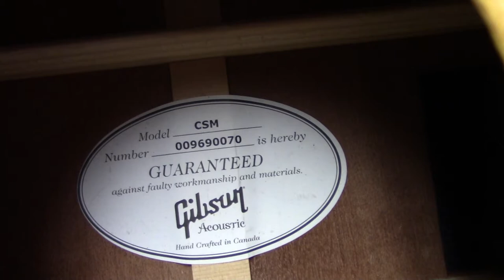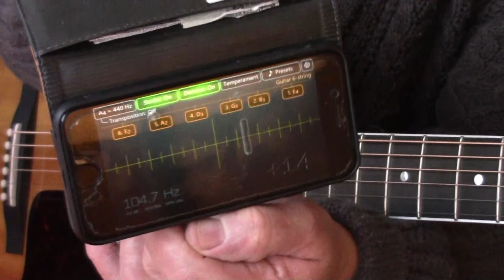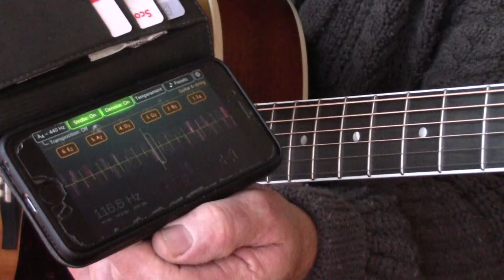Canadian Gibson / Gibson Bridge Plate Removal@StringTechWorkstations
Rescuing the Canadian Made Gibson @StringTechWorkstations
removing the bridge plate

Made in Canada Gibson Acoustic @StringTechWorkstations

GUITAR REPAIR TIPS@StringTechWorkstations

750 + Videos, offering a deep resource of information for Luthiers / Guitar Techs  and Guitar Enthusiasts.

No Workshop ? No Problem.

With the explosion of Kit-Guitars on the Market; many are now choosing to set up a home workshop and to assemble their kit guitars and make adjustments in the comfort of their own home.

Texas / California / Calgary / Winnipeg / London / Paris and dozens of other US and Canadian destinations.

These workstations and accessories have opened up a whole new world for Guitar Techs and Guitar enthusiasts.

I remain ever grateful for the encouragement and support from all of my Students / Patreon Subscribers / Customers / TechDeck owners and YouTube Subscribers, as we all continue to "Make the World a Better Place" ... one guitar at a time.